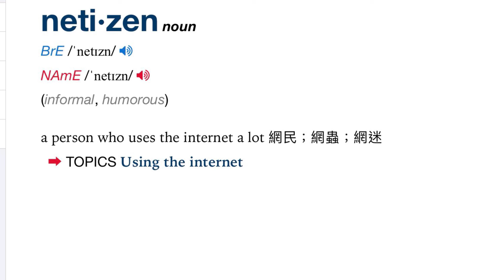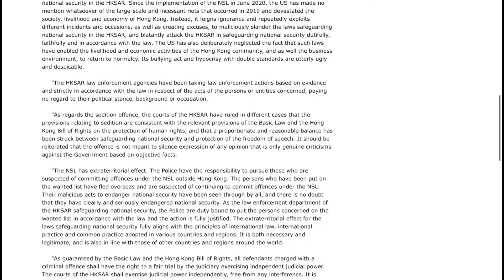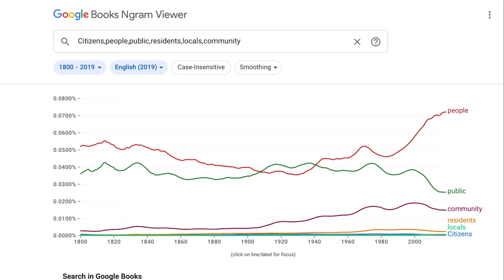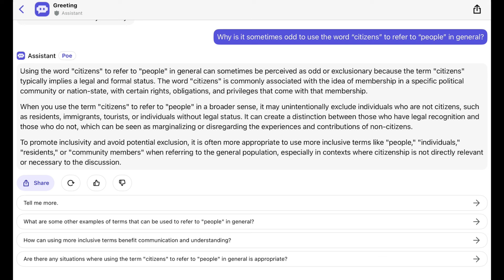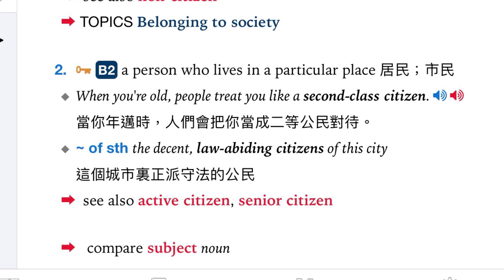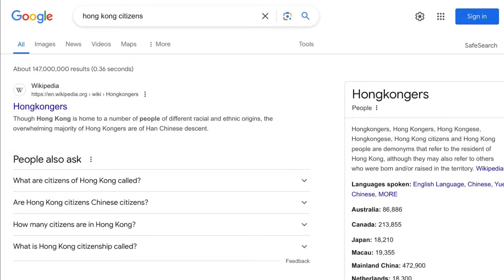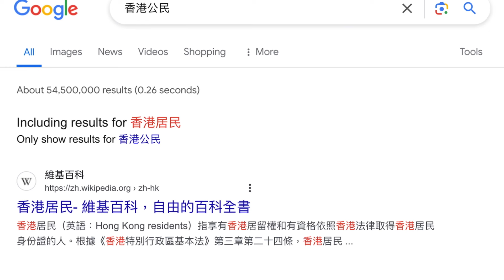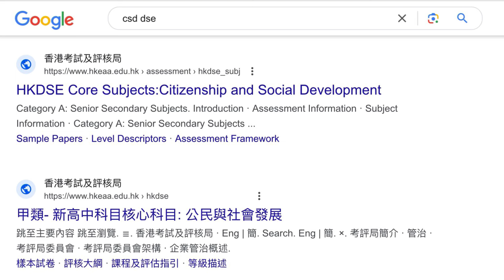“市民”不宜慣性直譯”citizens”